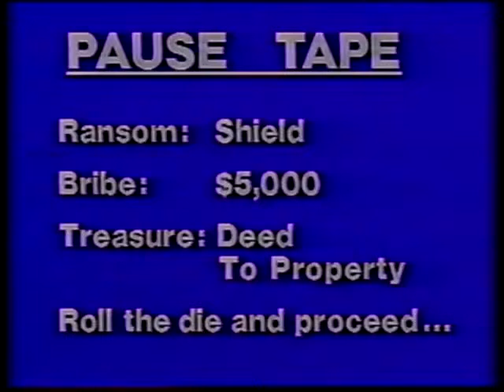DTA 02 ORANGE